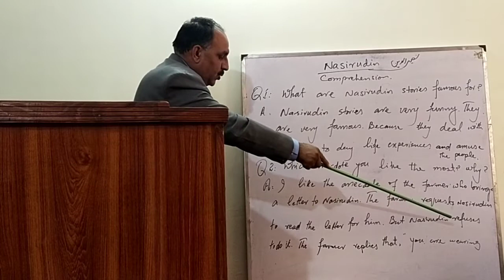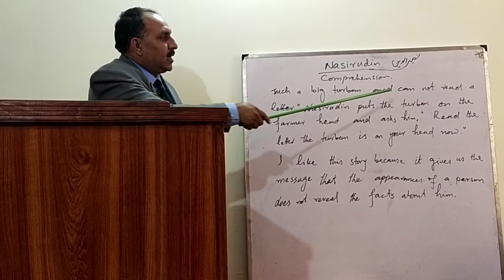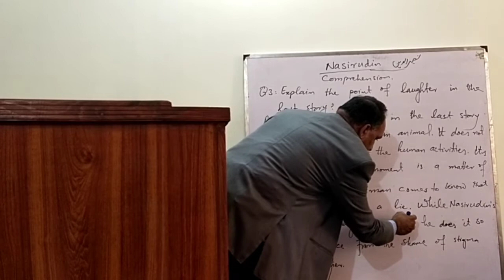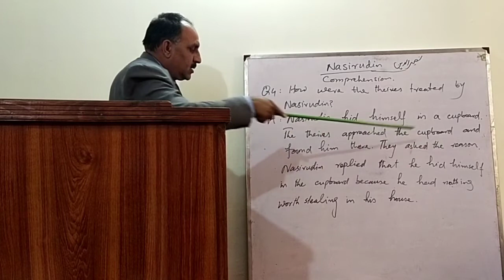9 CLASS LESSON 6 | PART 1 NASIRUDIN COMPREHENSION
This is the comprehension of Lesson NASIRUDIN of 9th class of kpk text book board.